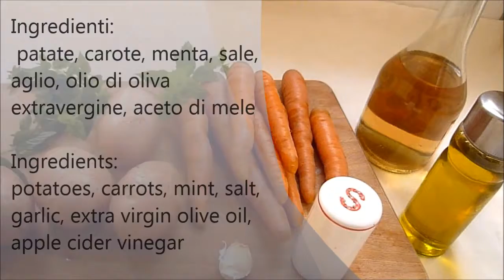Italian Food Potato Salad Carrots and Mint Easy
Italian Food. The best recipes of the Italian cuisine for dinner recipes. Easy recipes and healthy food recipes.
Recipes are collected in playlists to facilitate the search.